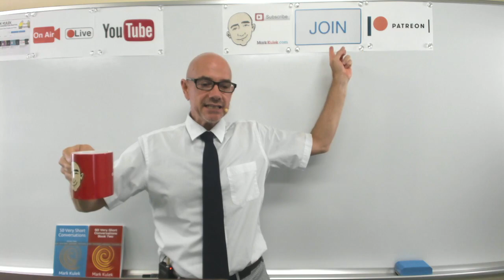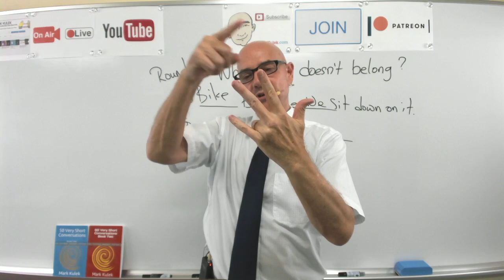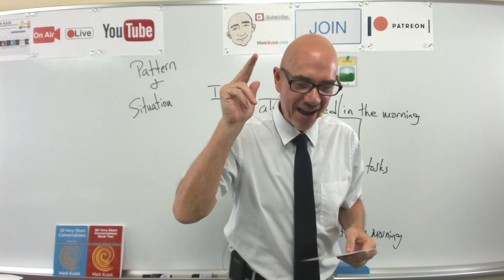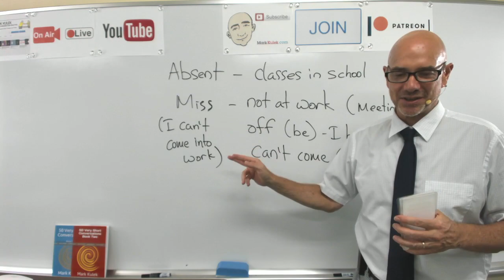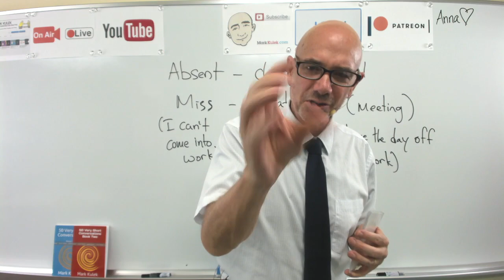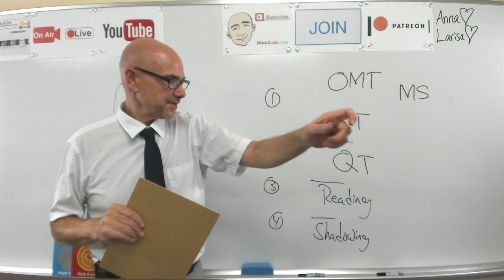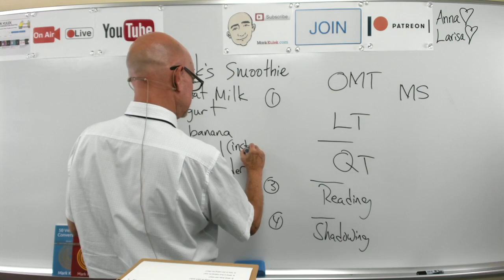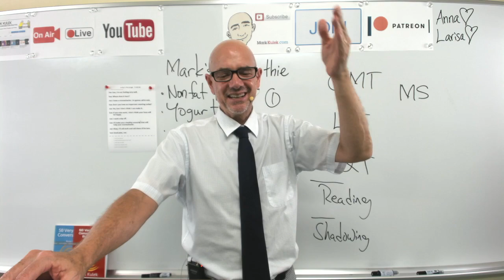#214 Absent | Mark Kulek LiveStream Lesson - ESL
Absent - Live Stream English Lesson + more. "Be Absent" is mainly used for classes at school or university. For Meetings, English speakers would normally say, "I didn't go to the meeting." - be off or be not at work. Conversation, Dictation Cards, Card Guessing Game, Reading, Phonic Practice. Also in today's video - Vocabulary and Dictation, American Idioms. We will also do - Vocabulary Practice, Card Guessing Game, Live Reading: listen, Q&A, shadowing, reading, Dictation - (short conversations), Collocations, and Short Conversation Practice, Picture Speculation.   *Mark Kulek does Live Stream Lessons every Tuesday at 5 p.m. and Friday at 10 a.m. - all times are (Japan Asia/Tokyo)*

Dictation cards  - Absent - example sentences

Lolly's Revenge -
Joe -  Sue, I'm not feeling very well.   Sue -  Where does it hurt?  Joe - I have a stomachache. I'm gonna call in sick.  Sue -  Don't you have an important meeting today?  Joe -  Yes, but I don't think I can make it.  Sue - If you miss work, I don't think your boss will be happy.  Joe - I need a day off.  Sue - I'll make you a healthy smoothie that will help your stomachache.  Joe - Okay. I'll call work and tell them I'll be late.  Sue -  Good plan, Joe.

50 Very Short Conversations (showing interest) - May I have some more? Yes, of course. I really like your coffee. I'm happy to hear that. Where did you buy it? I bought it online.  - May I have some ____? Would you like some ____?